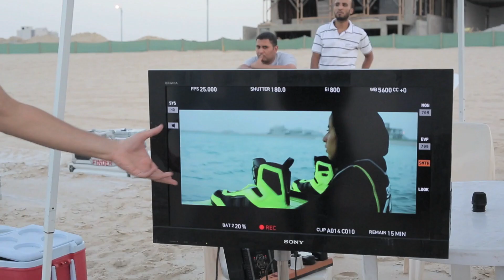خلف الكواليس - دعاية Ooredoo رمضان 2014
مشاهد من تصوير خلف كواليس دعاية Ooredoo لرمضان 2014
 وطاقم عمل The Bustop